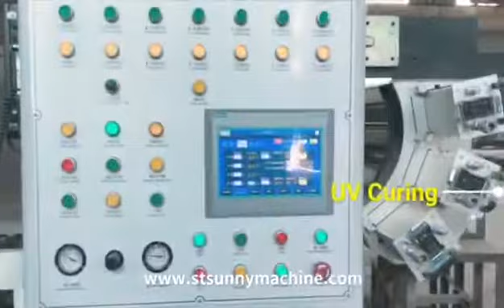Thermal Film Coating Machine Model TB-1800, Electric Heating, Double Unwind & Rewind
This machine is applying to various Coating task roll material BOPP, PET etc, with well-adapted gravure ANILOX roller direct quantify coating head system, coating weight 1-8g/m2, suitable viscosity range: coating No.4 cup 15-25S.

Unwind brake control adopts FREQUENCY MOTOR that have automatic constant tension unwinding function.

It has dynamic condition technological process display, malfunction automatic alarm, easy to operate, safe and reliable.

Coating glue roller has automatic reset function when machine stop.